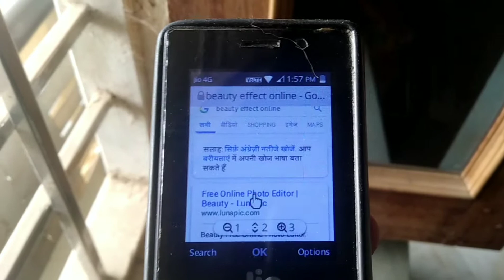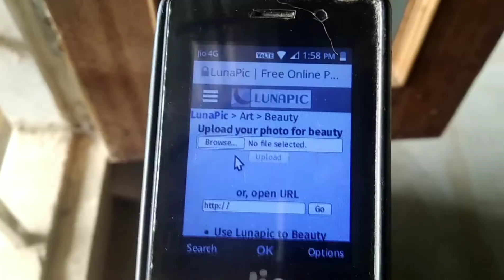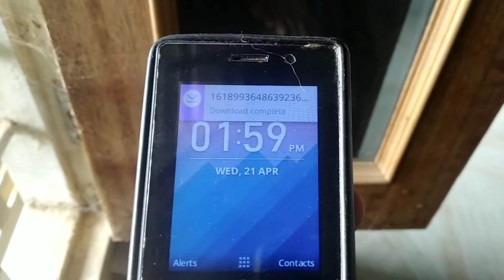Jio Phone Me Light Effect Photo Editing Kaise Kare 2021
Topic